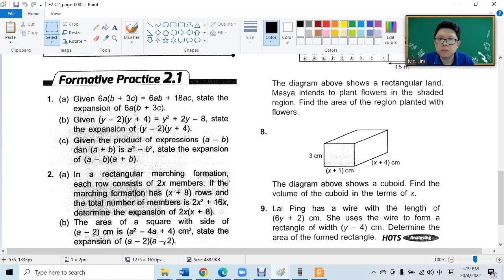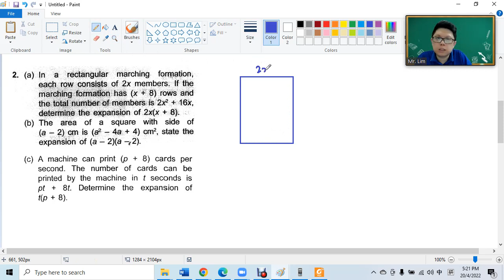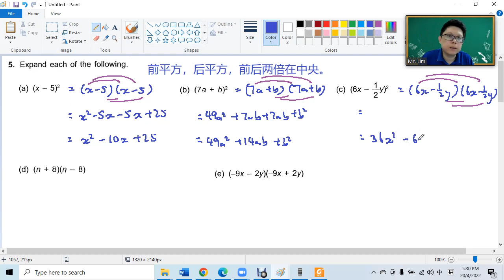F2 2.1 Expansion Pelangi Focus